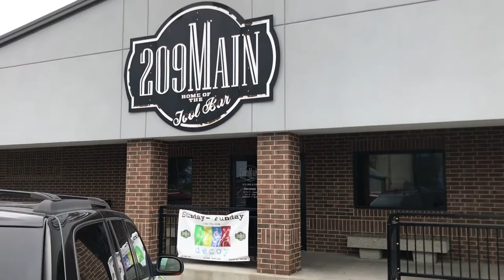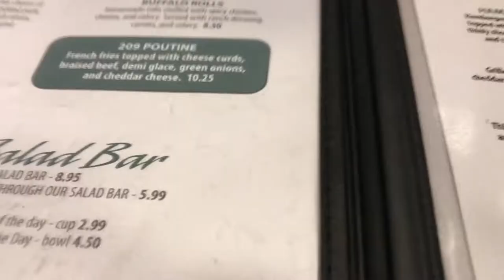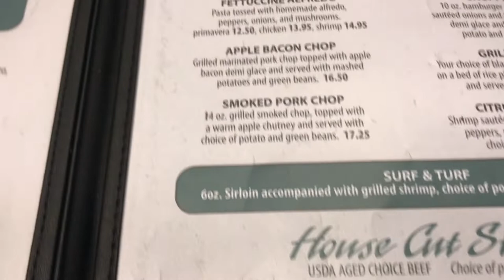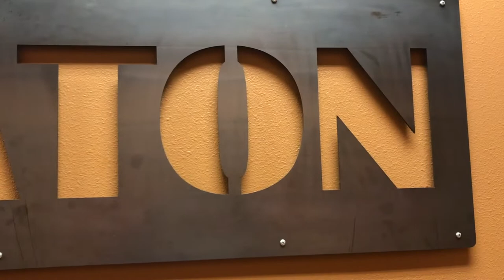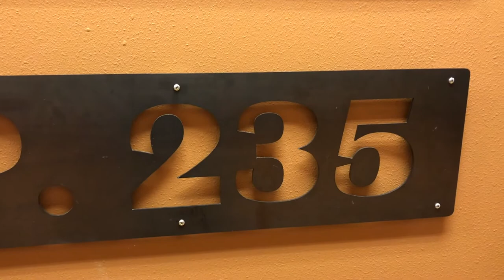99 Counties. 99 Restaurants. Greene County. 209 Main.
209 Main (Sports Bar) in Paton, Iowa. Which is in Greene County.  Filmed on Friday July 13th.  Round trip was about 32 miles.  Some of the roads was soft gravel...like sand.

I ordered the Onion Rings, and Pork Tenderloin.  The final bill was $20.xx.  VERY BIG PORTIONS.  The atmosphere was just a normal sports bar feel, the portion size probably is the best separator from other locations.  Your guess is as good as mine if the price fits.